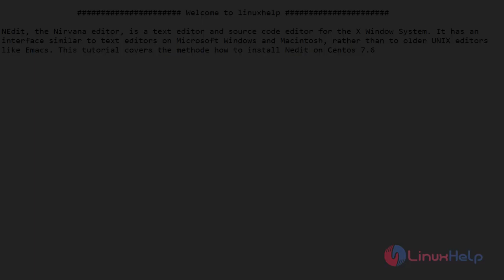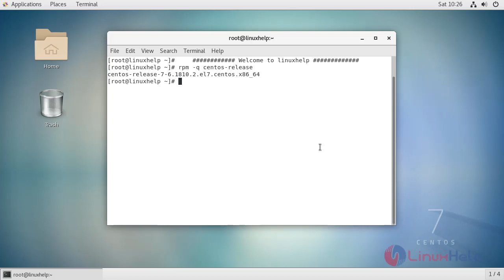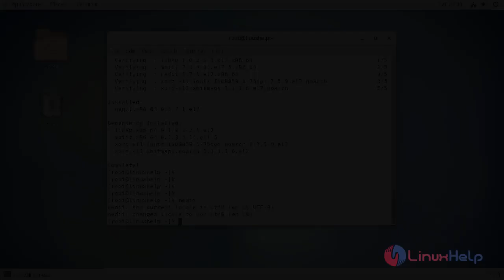How to Install NEdit on CentOS 7.6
This video covers the method to install Nedit on CentOS 7.6. NEdit, the Nirvana editor, is a text editor and source code editor for the X Window System.